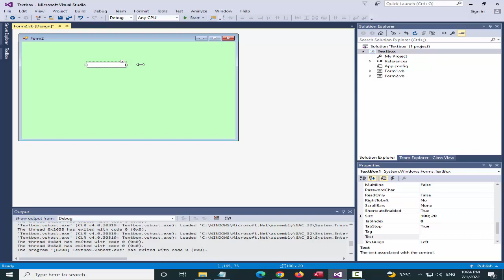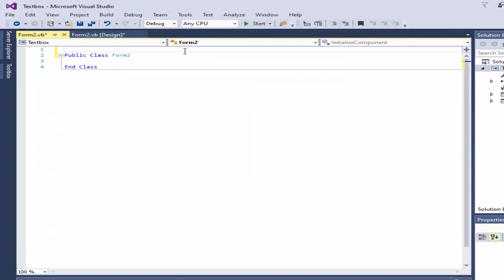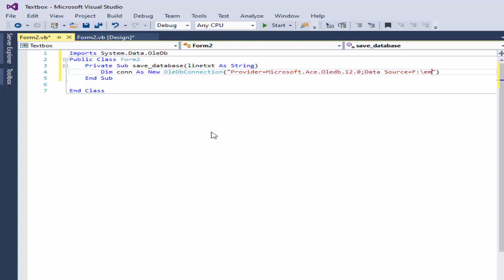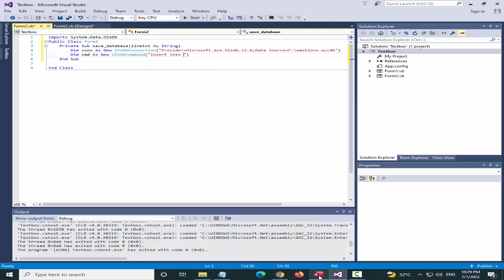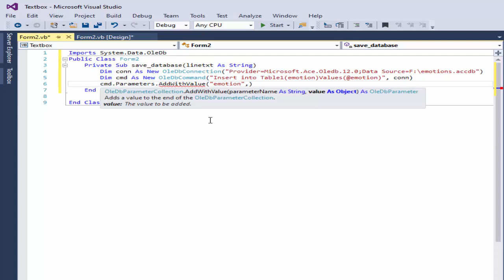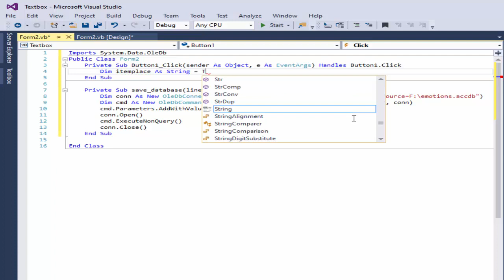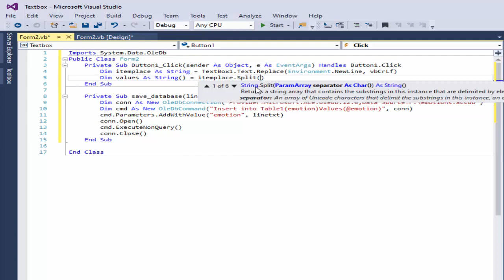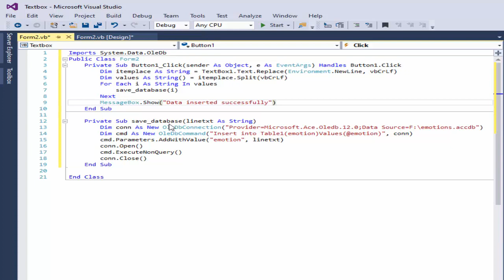Programming in Visual Basic.net| insert data from multiline textbox into access database in VB.net